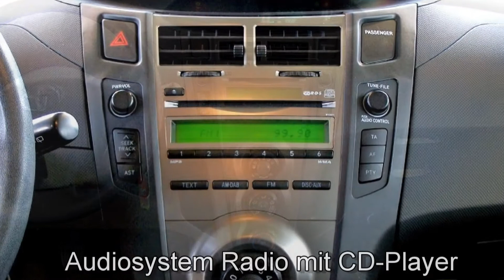Toyota Yaris 1.0 VVT-i Cool 243941 Pianosaweiss "AUTOHAUS S&K LÜNEBURG"